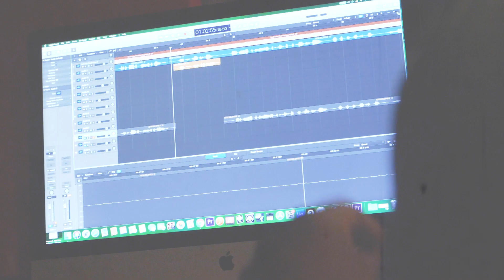What's Your Story - Youth Live Recruitment Video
What's your story? Youth Live wants to know. We're a job experience program that can help you obtain and keep a job in the future. To learn more about the Youth Live program

Thank you to our actors, Haillie, John, Tyrel, James and all the Youth Live participants. Thank you to our special guest star Mayor Mike Savage. Film by Terrence Taylor (Watchttm). Produced by Keke Beatz. Assistant director Shawntay Rose.